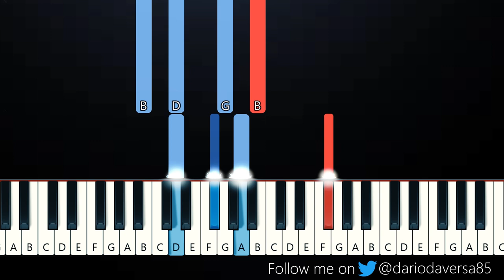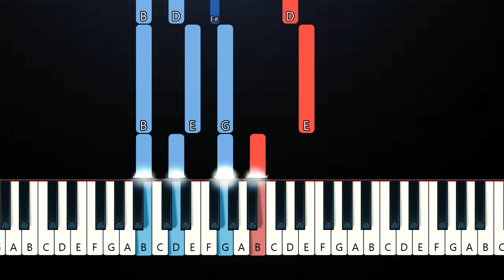LUCIANO - Beautiful Girl (Piano Tutorial)